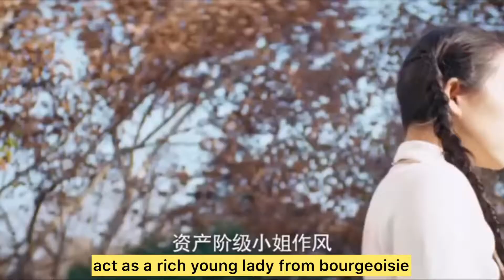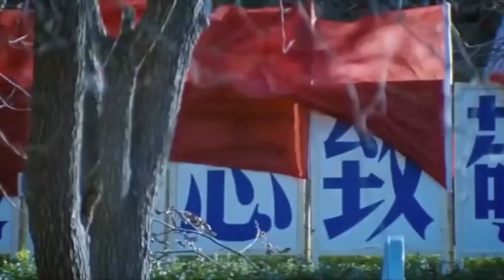Forever Young-video clip with Eng Sub